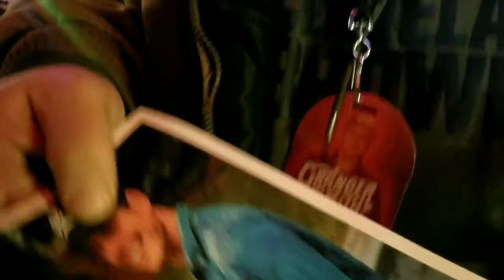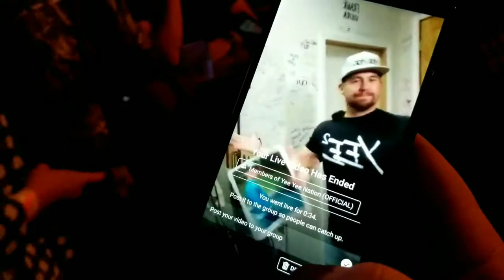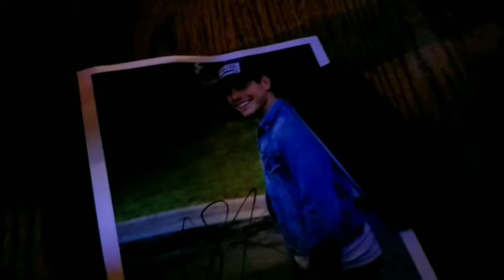Keith meets Granger Smith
Yee yee we went to the thirsty cowboy and keith got to meet Granger Smith. It was so much fun